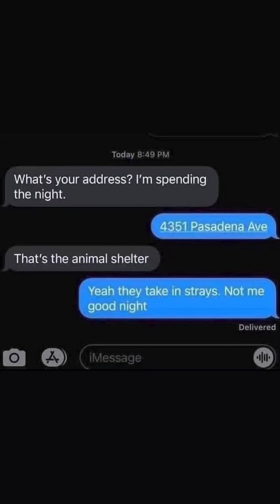Eight It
An ode to Octopussy